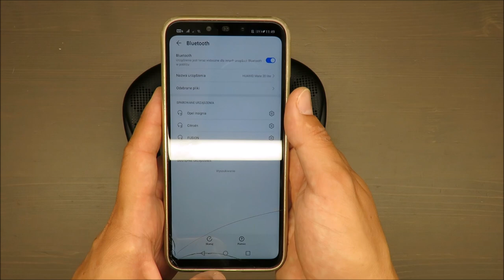SilverCrest Wearable Bluetooth Speaker SNL 15 A1 REVIEW / TEST (Lidl 800 mAh 3.7V 177g)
Features
 Wearable Bluetooth® Speaker
 For intense, immersive sound on the go
 Keeps your hands and ears free
 Wireless connection to your smartphone, tablet or smart TV
 Vertical speaker arrangement ensures intense, immersive sound – even at low volumes

Technical specifi cations
 Weight approx. 177 g
 Dimensions WxHxD approx. 23 x 6 x 21 cm
 Protection class IPX4
 Battery manufacturer Shenzhen FXN Electronic Technology
 Co., Ltd
 Battery (built-in) 3.7 V / 800 mAh / 2.96 Wh
 Lithium-ion
 Maximum charge current 1000 mA
 Bluetooth® V5.0, A2DP 1.2, AVRCP 1.2, HFP 1.1,
 HFP 1.6, Class II
 Frequency range 2402–2480 MHz
 Max. transmission power - 0.5 dBm
 Range Up to 10 metres (Class II), depending
 on ambient conditions